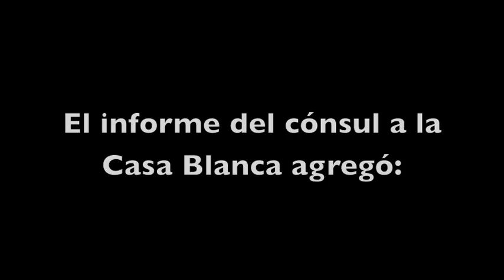GUSTAVO MADERO Y LOS OTROS EMBARRADOS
El "finísimo" PAN de Nuevo León